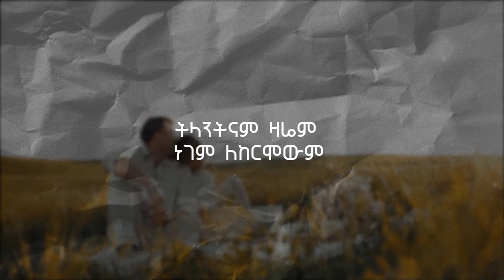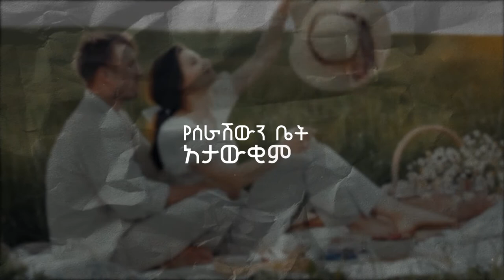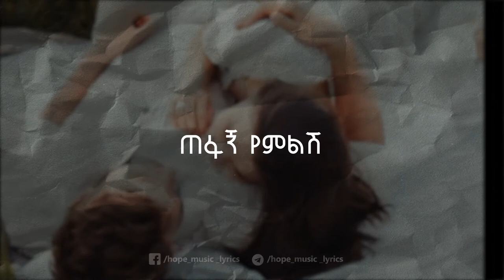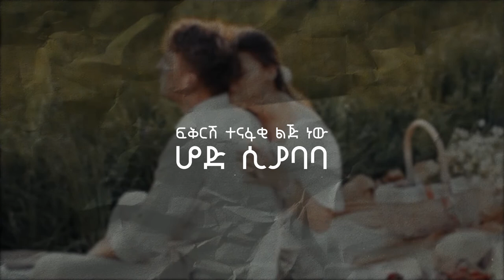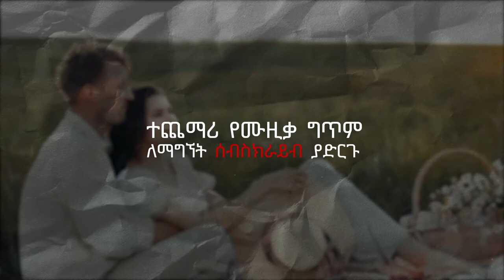BETAM | DAWIT TSIGE | በጣም | HOPE LYRICS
የHOPE ቻናል ቤተሰብ ለመሆን ሰብስክሪይብ ያድርጉ